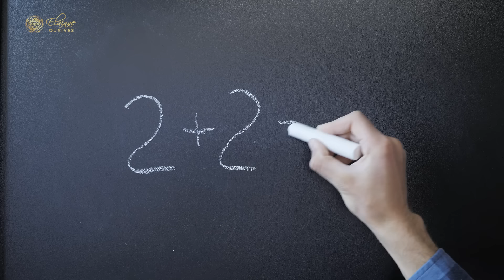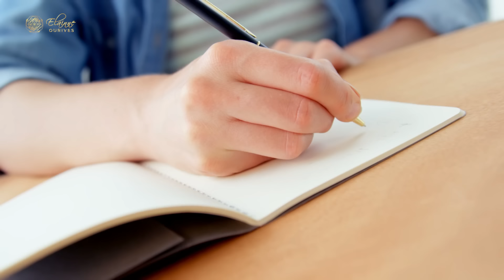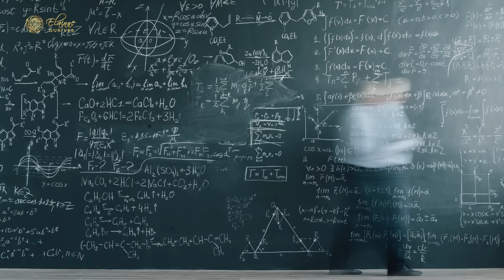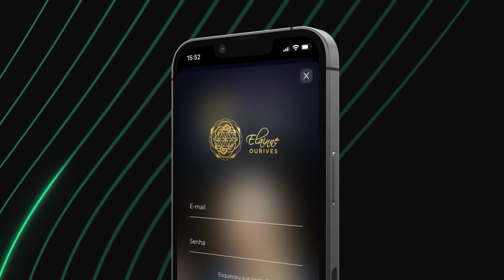Como estaria a sua vida se tivesse feito tudo o que disse que iria fazer? | Elainne Ourives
Às vezes, deixamos de seguir nossos sonhos e objetivos por medo, procrastinação ou simplesmente por não acreditarmos o suficiente em nós mesmos. Mas e se você decidisse hoje começar a cumprir essas promessas?

É hora de despertar o potencial que existe dentro de você e transformar sua vida em algo extraordinário! Se você está pronto para dar esse passo, conheça o HoloCine, a plataforma que pode te ajudar nessa jornada de autodescoberta e realização.